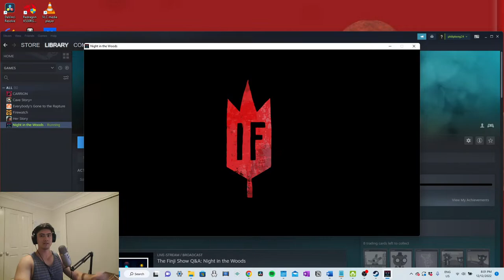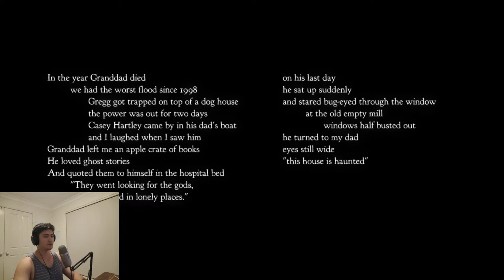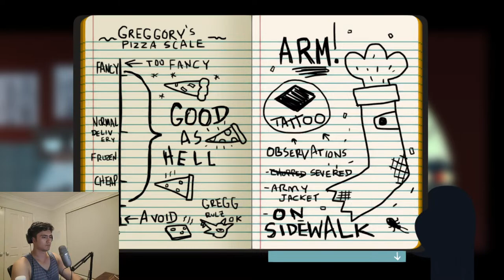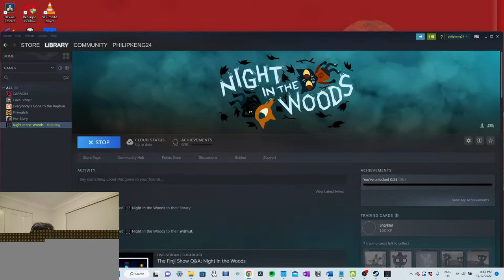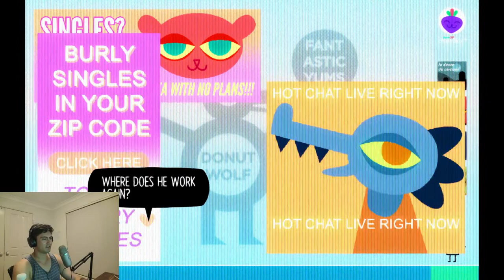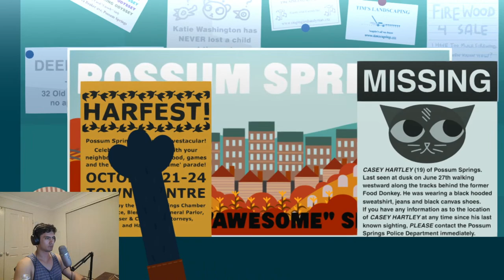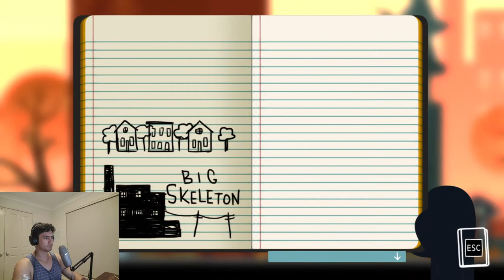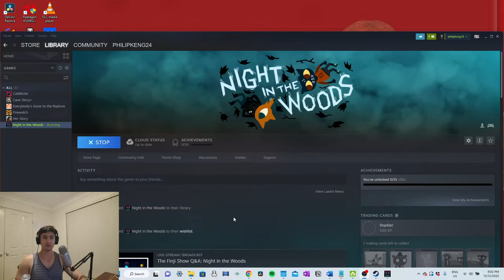Night in the Woods Part 1